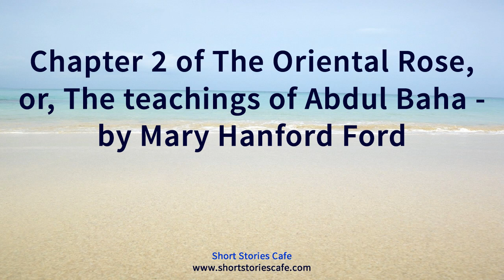Chapter 2 of The Oriental Rose, or, The teachings of Abdul Baha by Mary Hanford Ford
Audio book, Audiobook,  Audio-book,